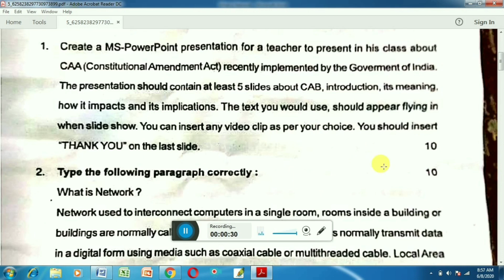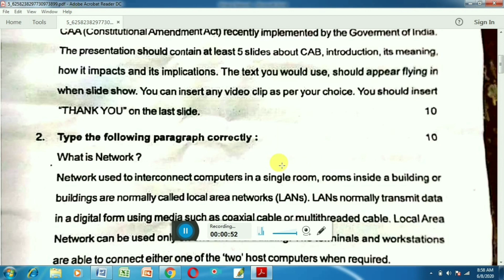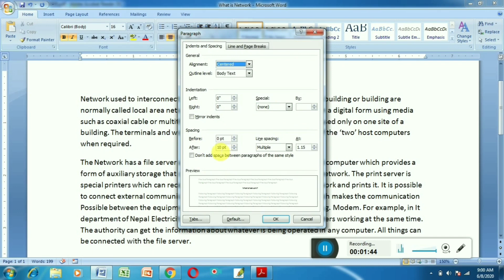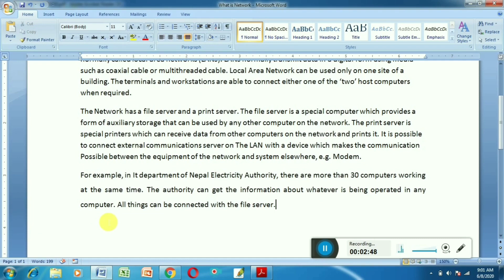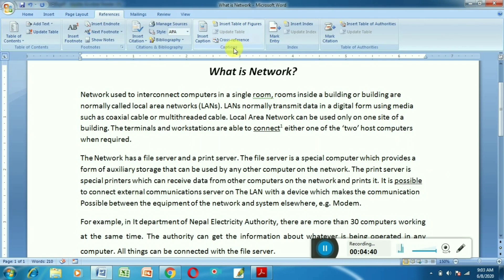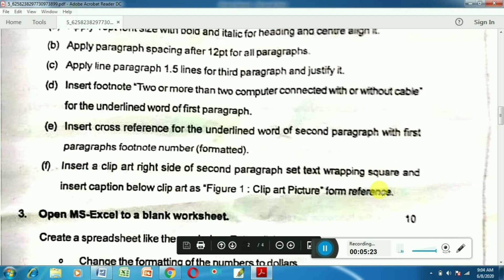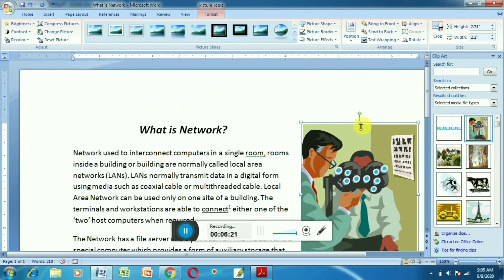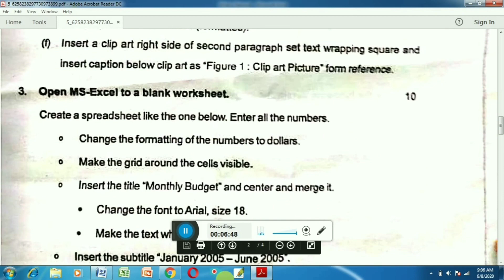OPSC JUNIOR ASSISTANT COMPUTER SKILL TEST SOLVED PAPER PART - 2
FOR MORE COMPUTER SKILL TEST QUESTION CLICK BELOW LINK